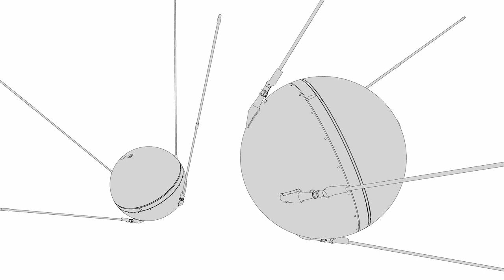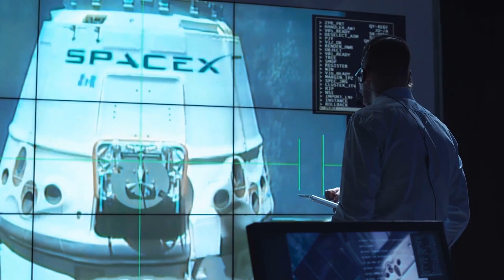Revolutionary Moment in Space History The launch of Sputnik 1 & 2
QEHXXQXQ9S0YDFRO